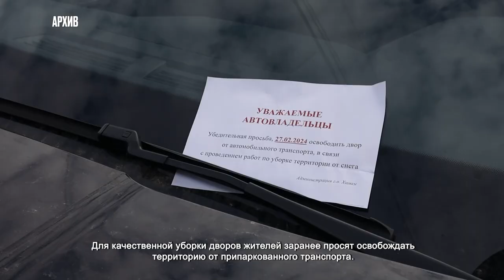ДМИТРИЙ ВОЛОШИН ПРОВЁЛ СМОТР ТЕХНИКИ КОММУНАЛЬНЫХ СЛУЖБ